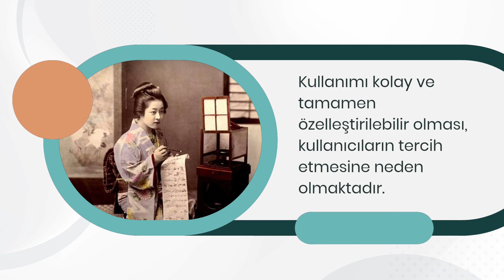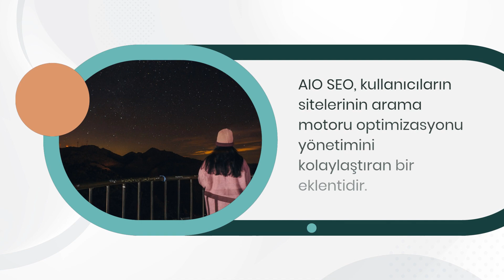Web Sitenizin SEO Performansını Geliştirmek İçin AIO SEO ile Tanışın: Detaylı İnceleme ve İpuçları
Web sitenizin arama motorlarında üst sıralarda çıkması, daha fazla trafik ve potansiyel müşteri sağlamak için önemli bir faktördür. AIO SEO, kullanıcıların web sitelerinin arama motoru optimizasyonunu yönetmelerine yardımcı olan bir WordPress eklentisidir. Meta etiketleri, XML site haritası, sosyal meta, AMP, site performansı ve Google Search Console entegrasyonu gibi birçok özellik sunar. Bu video ile AIO SEO'nun özellikleri detaylı bir şekilde incelenecek ve SEO performansınızı artırmak için kullanabileceğiniz ipuçları sunulacak. Web sitenizin SEO performansını geliştirmek için AIO SEO ile tanışın!